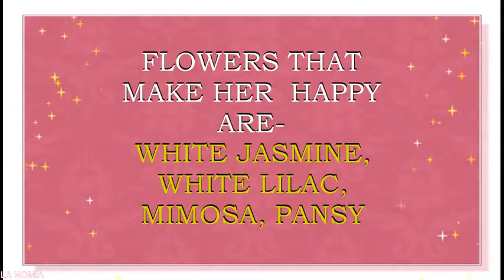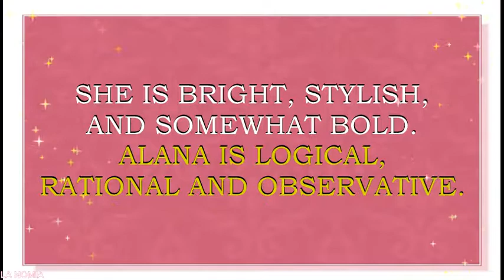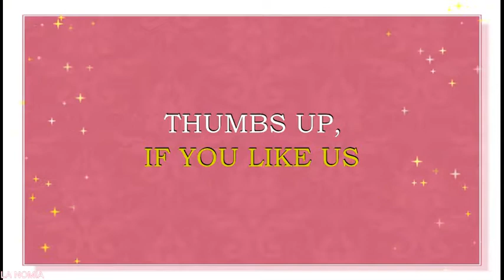BABY NAME ALANA - MEANING, FUN FACTS, HOROSCOPE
Meaning of the name Alana. What is the meaning of the baby name Alana?
Alana is  a name for a baby girl. It is a multicultural  name. It originates from Gaelic  name Alan, which means “little rock, or harmony, or concord”. Name Alana is loved in France, Germany, Scotland and Ireland. It is also loved in  English speaking countries and mostly in USA.  It is also loved in Canada, Australia and New Zealand. Name Alana is a N#206 name in USA.  This name is also quite  popular in United Kingdom, where it is a N#172 name right now. Name  Alana is a N#493  name  in France.
Famous bearers of this name are:
A. Zimmer, Canadian model
A. de la Garza, American actress
A. Austin, American actress
A. Frances, aka "Honey Boo Boo" Thompson, American reality TV personality
A.Stewart, American model, actress and reality TV personality
A. Mychal Haim, American musician
A. Davis, American singer-songwriter
A. Rene Blanchard, American surfer
A. Beard, American basketball player
A. Olga Blahoski, American Olympic gold medal winning ice hockey player
Alana Blanchard, surfer, YouTube star, beauty and  lifestyle vlogger
Alana Lee Hamilton,  musician, YouTube star
Alana Santos, YouTube star, beauty and  lifestyle vlogger
King Books,  booktuber, YouTube star, lifestyle vlogger
Alana Servo, pug lover, YouTube star, lifestyle vlogger
Do you want to know what are the lucky colors of clothes and the lucky days for a person with the name Alana? What are the lucky jewels for this girl? Then you are in the right place. We present Alana name horoscope. We have created a horoscope for the  baby name Alana. This horoscope is based on numerology – an old system that associates the letters of the name with the numbers. This numerology system may also sometimes be called nameology. This system believes, that every letter in the name can tell something about your character and may help you to find out the best skills for you to exceed in. We think that this system may be of some help for every person. Especially, if you want to have some insights into the certain personality traits, that may be influenced by the sounds and letters of this particular name. That is why we made this movie- horoscope. We also hope that such insights may be of some help during your pregnancy while in choosing a perfect name for your baby, finding a perfect gift for your bundle of joy, or simply choosing the colors for your baby’s clothes, toys, nursery, jewels, or furniture.  In this particular horoscope you will find what professions may be lucky for Alana, what flowers will make her feel happy, what are her lucky gems, and so much more.  You will be surprised, to see what a special person Alana is.  We hope that this name horoscope will give you some insights about the meaning of this wonderful and beautiful vintage name. We also hope that our movie will give you the answers to almost all the questions about this name in particular. We collected fun facts about this name and analyzed it with the help of numerology system.  In this movie you will find numerological analysis of the baby name  Alana and you will also see what personality traits letters and sounds of this name may enforce.